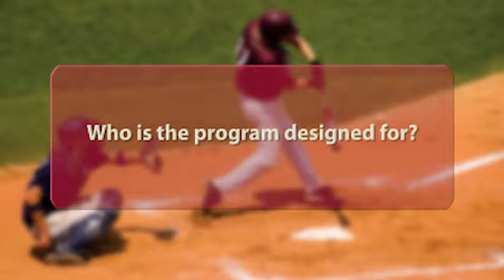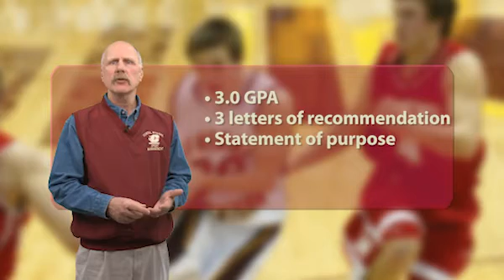Master of Arts degree in Sport Administration | CMU Global Campus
Dr. Scott Smith discusses the Master of Arts degree in Sport Administration.